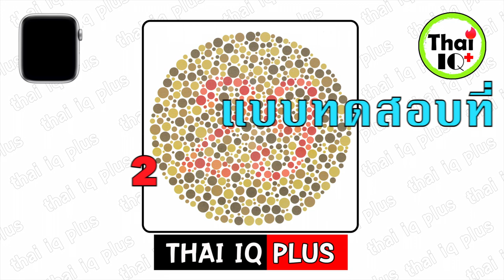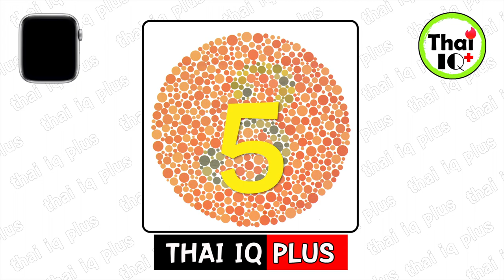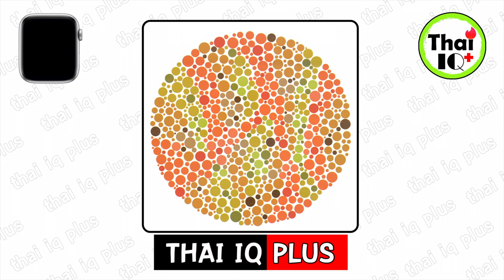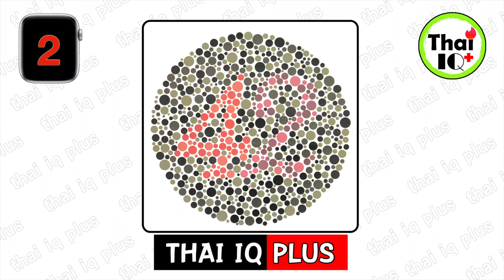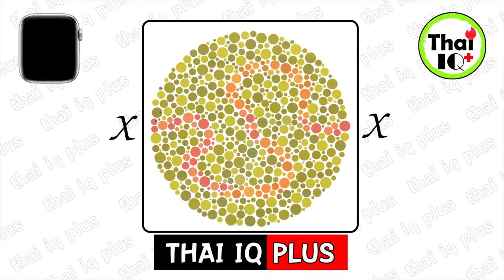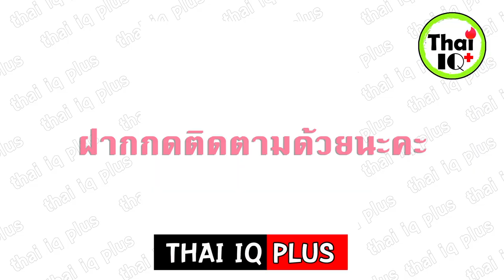แบบทดสอบตาบอดสี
สวัสดีคะคุณผู้ชม วันนี้ Thai Iq Plus นำคลิปวิดิโอการทำแบบทดสอบตาบอดสี มาให้ทุกท่านได้ลองทดสอบดูว่าสายตาของเรานั้นปกติหรือไม่ สำหรับท่านที่ต้องการดาวน์โหลดเอกสารเพื่อนำไปปริ้นท์ออกมาทำการทดสอบสามารถคลิ๊กที่ลิ้งค์นี้เลยครับ